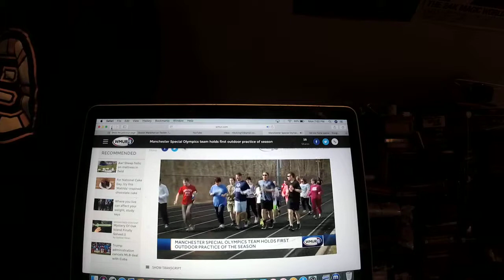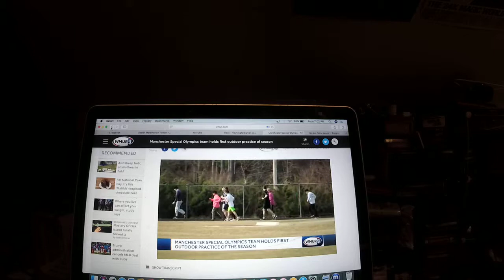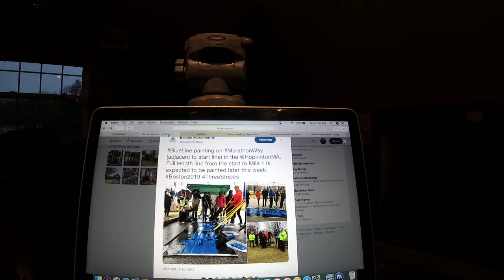Sports With Riley King